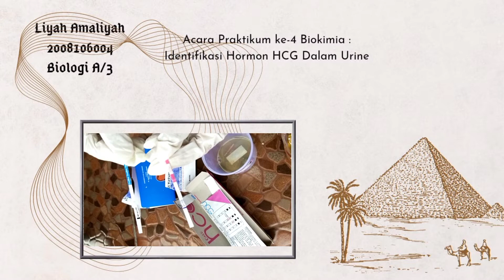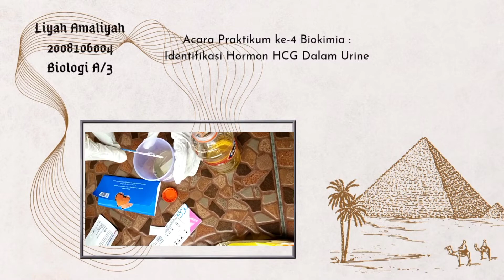Praktikum ke-4 Biokimia : Penentuan Kadar Gula Dalam Darah dan Identifikasi Hormon HCG Dalam Urine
Acara Praktikum ke-4 Biokimia : Penentuan Kadar Gula Dalam Darah dan Identifikasi Hormon HCG Dalam Urine

Tujuan :
1. Untuk menentukan kadar gula pereduksi.
2. Untuk megetahui hormon HCG dalam urine.
3. Untuk memahami fungsi hormon HCG dalam urine.
4. Untuk melakukan identifikasi hormon HCG dalam urine.

Dosen Pengampu :
1. Prof. Dr. Wahidin M.Pd
2. Dr. Yunita M.Pd
3. Edy Chandra S.Si M.A

Asisten Praktikum :
1. Siti Nurkholifah
2. Sahara Putri Rizky

Unit Laboratorium MIPA IAIN Syekh Nurjati Cirebon 2021